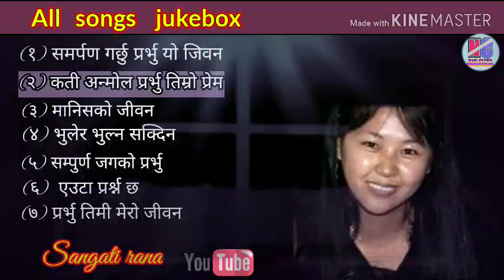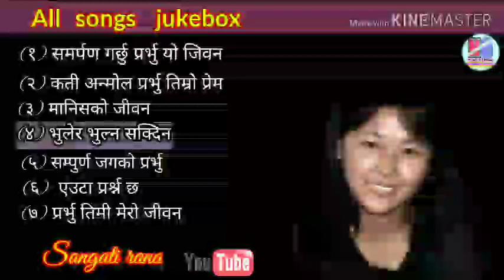Sangati rana all songs collection | Youth | special miting | Nepali christian Songs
Sionka githaru
Zionka git
el shaddai songs
nepali git Thanks for watching this video till the end | please subscribe my Channel for more spiritual songs , message and video | nepali christian aawaz nepali christian aawaj el shaddai song  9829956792#nepalichristianaawaz